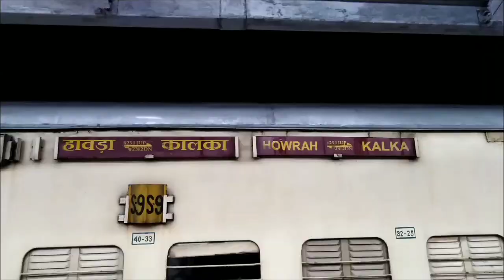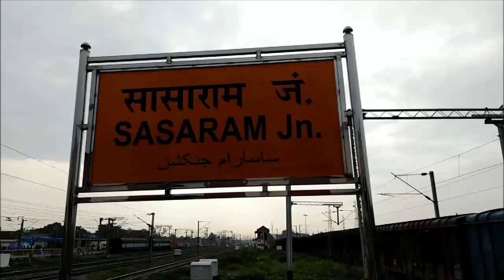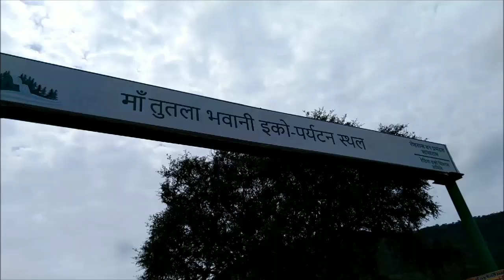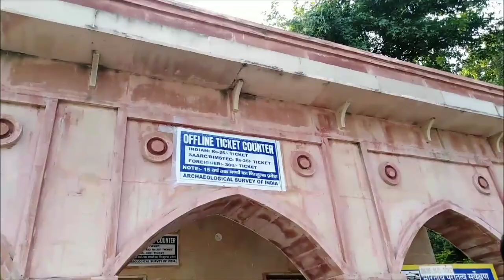SASARAM- Unseen beauty,Offbeat Places,Telhar kund Waterfalls, Dhua kund, Manjhar kund, Shershah Tomb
SASARAM

VISITING PLACES-

1 ) Sita Kund 2 ) Manjhar Kund 3 ) Dhua Kund
4) Tutlavabani falls 5) Shershah suri tomb
Car Driver number- 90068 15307